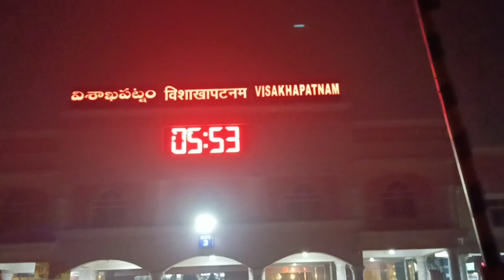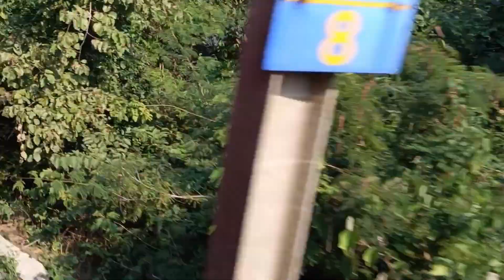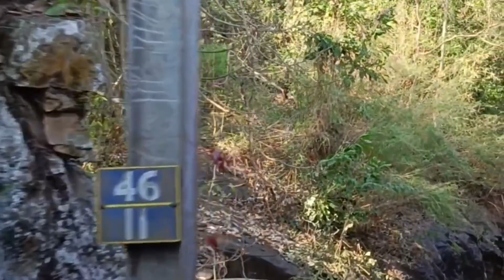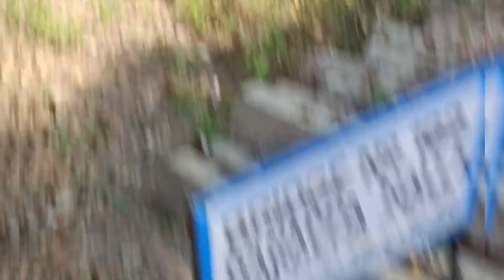అరకు టన్నెల్ లో ట్రైన్ Journey..